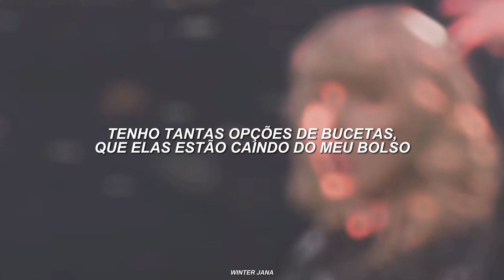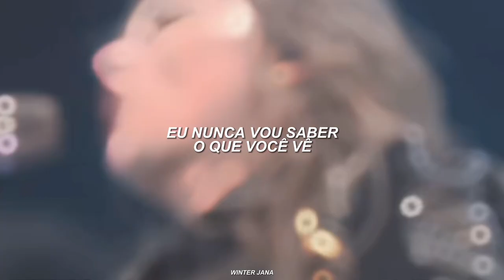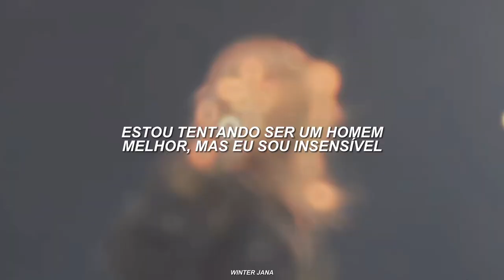me explica como pode essa música ser tão boa assim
Lyrics:

(Sheesh)
I shouldn't rush it
Never need a bitch, I'm what a bitch need (bitch need)
Tryna find the one that can fix me
I've been dodgin' death in the six speed
Amphetamine got my stummy feelin' sickly
Yeah, I want it all now
I've been runnin' through the pussy, need a dog pound
Hundred models gettin' faded in the compound
Tryna love me, but they never get a pulse down
Why?
'Cause I'm heartless
And I'm back to my ways 'cause I'm heartless
All this money and this pain got me heartless
Low life for life 'cause I'm heartless
Said I'm heartless
Tryna be a better man, but I'm heartless
Never be a weddin' plan for the heartless
Said I'm heartless
So much pussy, it be fallin' out the pocket
Metro Boomin turn this ho into a moshpit
Tesla pill got me flyin' like a cockpit
Yeah, I got her watchin'
Call me up, turn that pussy to a faucet
Duffle bags full of drugs and a rocket
Stix drunk, but he never miss a target
Photoshoots, I'm a star now (star)
I'm talkin' Time, Rolling Stone, and Bazaar now ('zaar)
Sellin' dreams to these girls with their guard down (what?)
Seven years, I've been swimmin' with the sharks now
Why?
'Cause I'm heartless
Said I'm heartless
I lost my heart and my mind
I try to always do right
I thought I lost you this time
You just came back in my life
You never gave up on me (why don't you?)
I'll never know what you see (why won't you?)
I don't do well when alone (oh, yeah)
You hear it clear in my tone